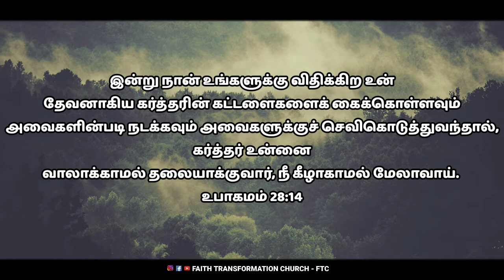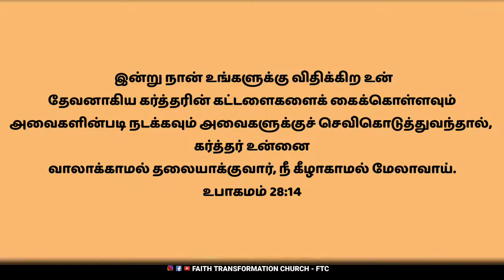New year promise word 2022 | Sis. Lovely Rachel | FTC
New year promise word by Sis.Lovely Rachel. Blessed month ahead.

இன்று நான் உங்களுக்கு விதிக்கிற உன் தேவனாகிய கர்த்தரின் கட்டளைகளைக் கைக்கொள்ளவும் அவைகளின்படி நடக்கவும் அவைகளுக்குச் செவிகொடுத்துவந்தால், கர்த்தர் உன்னை வாலாக்காமல் தலையாக்குவார், நீ கீழாகாமல் மேலாவாய்.
உபாகமம் 28:14